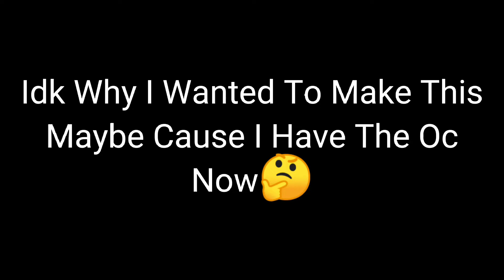Idk Why I Made This But || Fnf Nusky Song But @officiallyiko Sings It